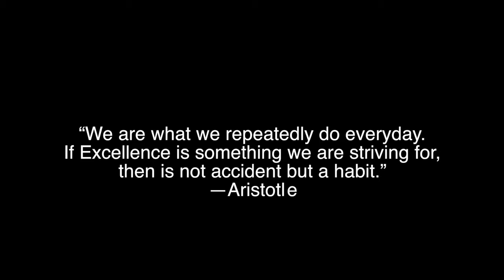2018 Workout Motivation (MUST WATCH)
I hope you guys enjoyed the video! let me know what you would want to see in the future.